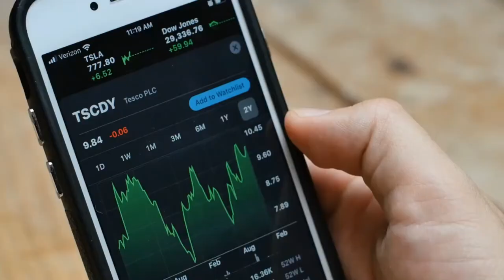Realme to launch gaming accessories along with Narzo 30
After making a market for itself in the smartphone market, Relame is all ready to expand in the accessory market. One of the popular smartphone series from Realme has been Narzo, which provides decent mid-range performance at a great value. The next device which will launch in the Narzo series is the Narzo 30 and this time, the company will be launching new gaming accessories with the phone as well.